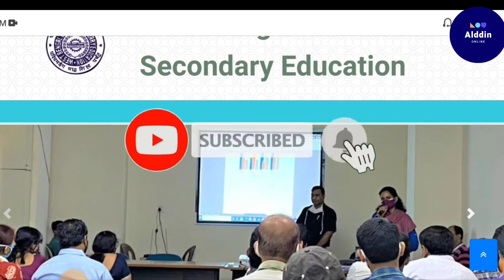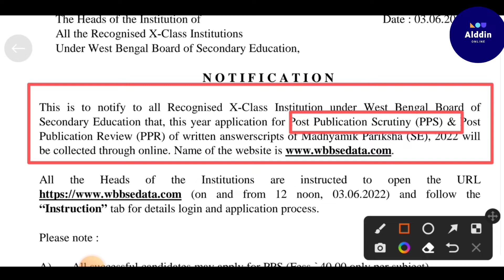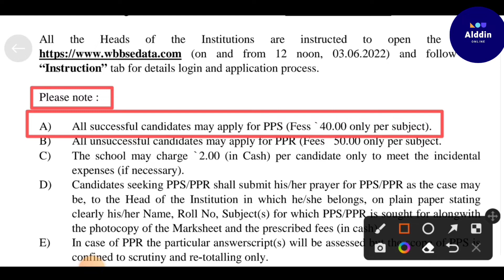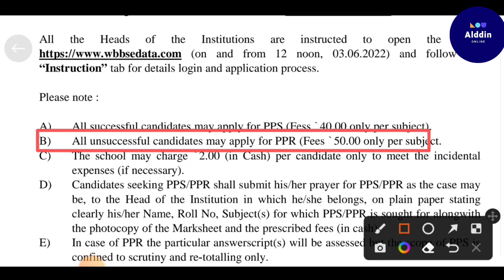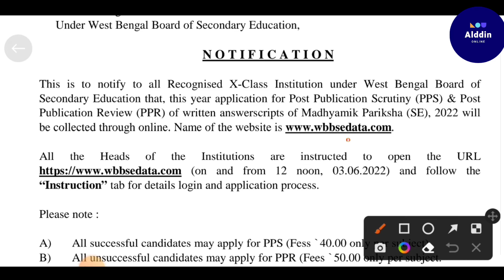মাধ্যমিকের নাম্বার বাড়ানোর সহজ উপায় ||how to increase madhyamik pariksha number 2022/result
how to check madhyamik result 2022 | madhyamik result kivabe dekhbo | madhyamik result check 2022

how to check west bengal madhyamik result 2022
how to check madhyamik result in mobile 2022
madhyamik result
how to check madhyamik 2022 result
Madhyamik result 2022 | How to check madhyamik result 2022 in mobile | online madhyamik result 2022
how to check madhyamik result online
how to check madhyamik result 2022
how to check west bengal madhyamik result
how to check madhyamik result 2022 online
madhyamik result